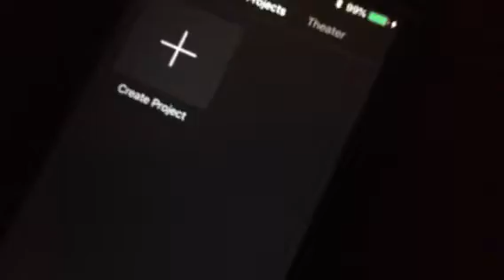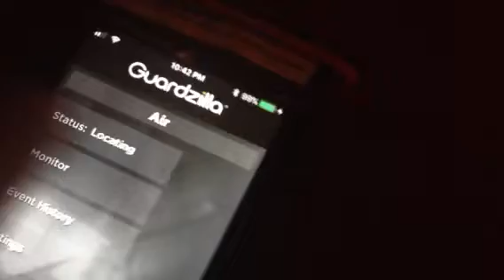Security Camera App Stop Working After Recording Giant Orb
Ok basically camera stop working when the screen is all black it should be showing me what's happening outside even when Internet is not working it shows me a picture of the last time it was active. But what is the strangest to me when I click in or out of the app you see all those colors on the app that not normal straight up glitch.

I didn't have to look long to find an anomaly and as soon as I got that it seems this thing catch on to me cuss my camera stop working in a glitchy way. Get an infrared camera and you will probably see similar things. Peace...